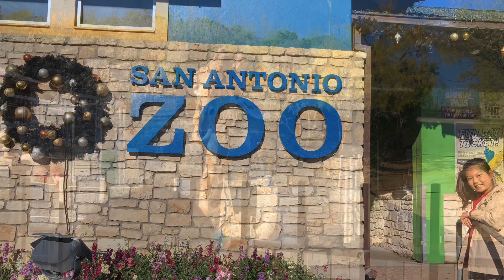Zoo and light on Christmas Eve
2019 Christmas Eve San Antonio Zoo